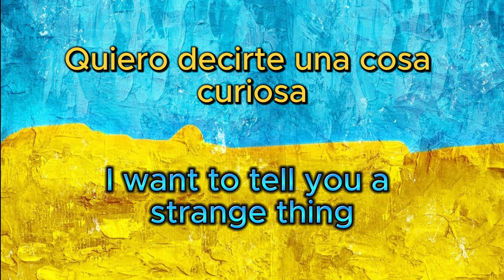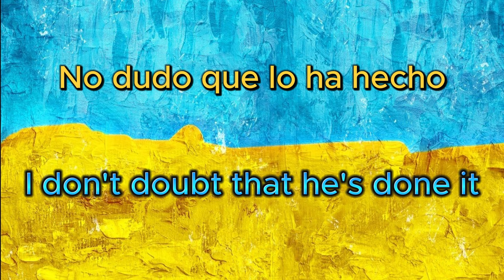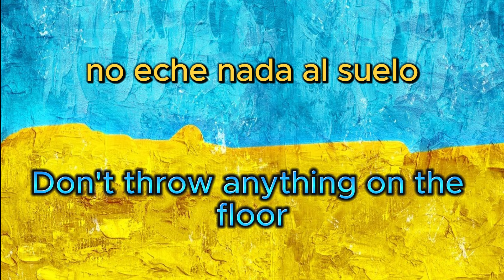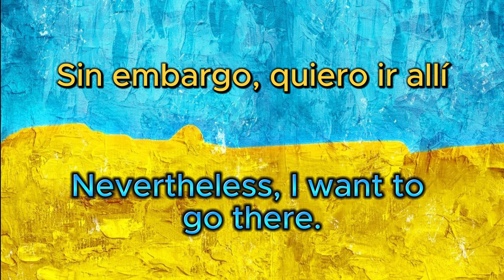Spanish Phrases Daily!!! Day 90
Learn Spanish every day with this Daily Spanish Phrases series.  This is a daily series that contains lists of random Spanish phrases to help you improve your Knowledge and understanding of Spanish.  Thank you guys for Watching!!!

If you guys are learning Spanish and truly want to learn it faster I would recommend using LingoPie, with 100,000 other people using it to learn Spanish there is no doubt that it will help you too!!!